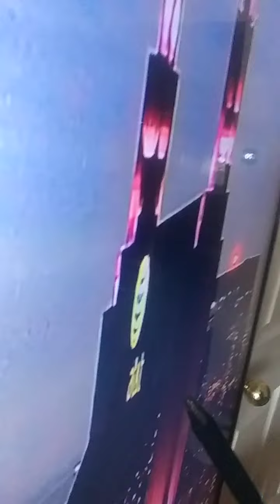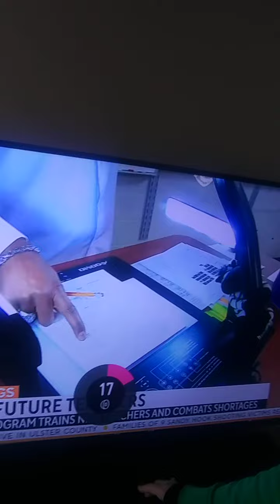"NASHVILLE TN" & "COMBAT SHORTAGES" "TN RESIDENCY PROGRAMS TRAINS NEW TEACHERS"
NICOLE CATTARUZZA
STAR*1978
STAR*8378
02/17/2022